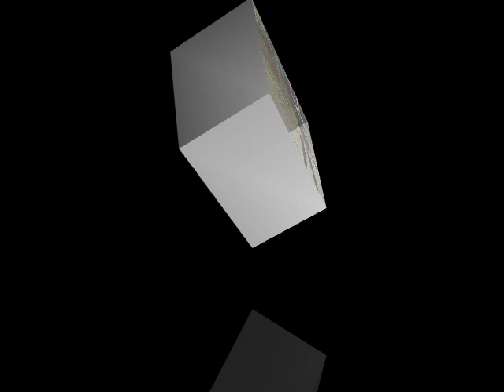NAJ COSFEST 5th ANNUALS 2017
Venue: THE HERITAGE,  KOHIMA, NAGALAND
Date:8-9th JULY